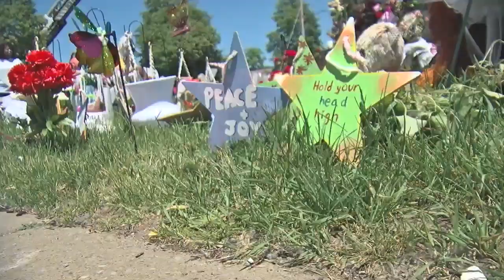New York State Police developing red flag database to track threats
The 7 News I-Team has learned a state database is being created to catalog who has been red flagged — their guns taken away— by a judge.